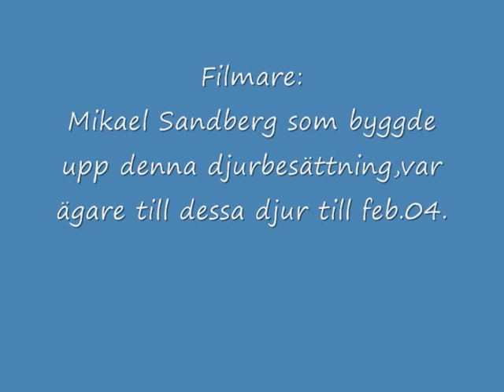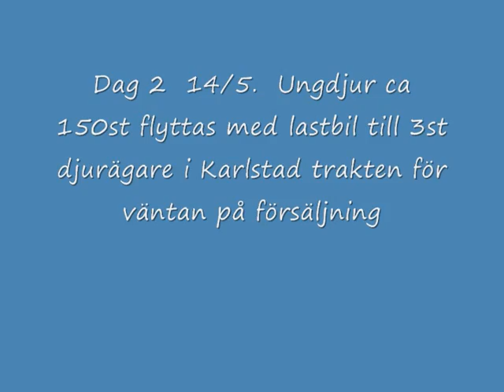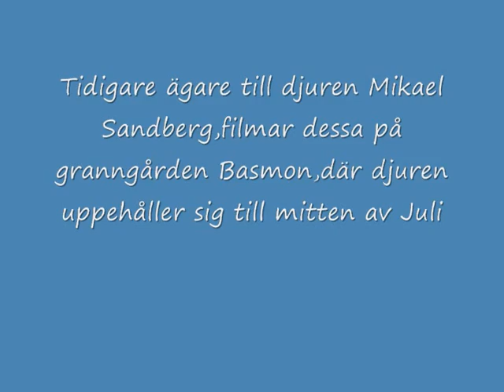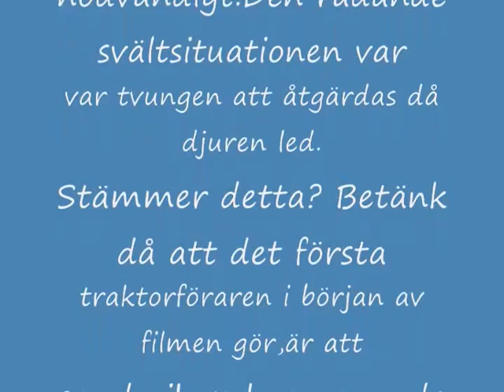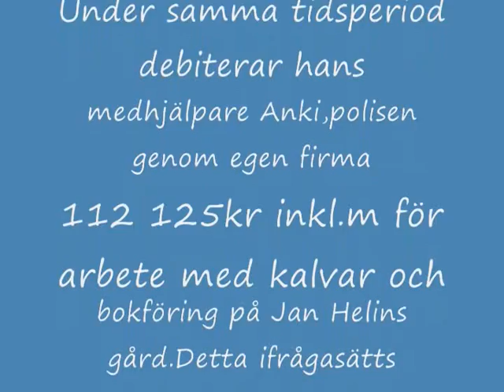Galenskapen i Karlstad 2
Ett omhändertagande av en stor köttdjursbesättning i Karlstad 2005.